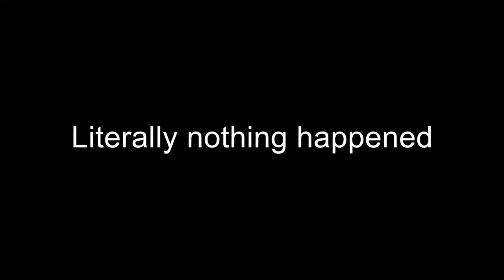Shyy plays Lightmatter - 1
Playing through Lightmatter in a couple of parts.  Sorry this one was a little longer than I wanted, the next ones will be a little more manageable.

Live Mondays, Wednesdays, and Fridays: 6 - 9 ish PM EST.